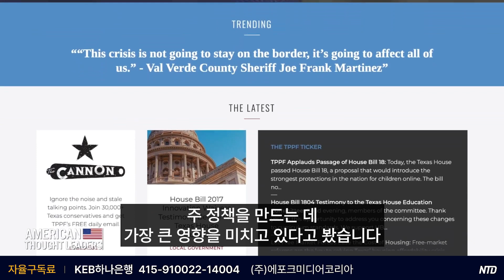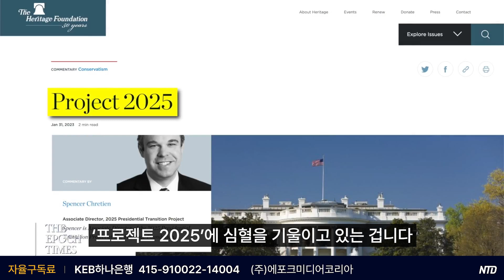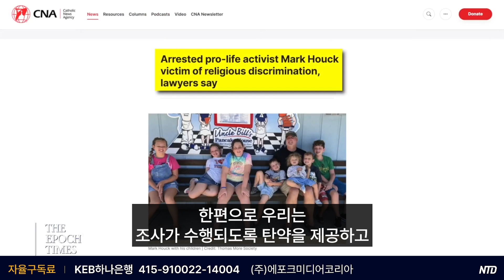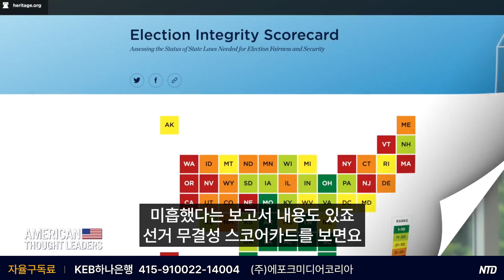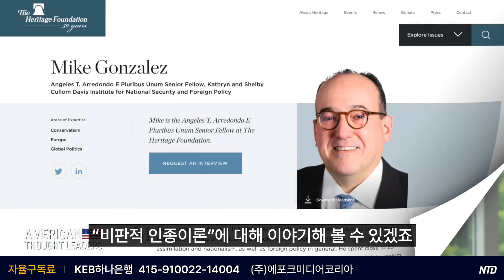“기득권 & 중국과의 신냉전 승리를 위한 로드맵” 케빈 이사장 (2부) [ATL]